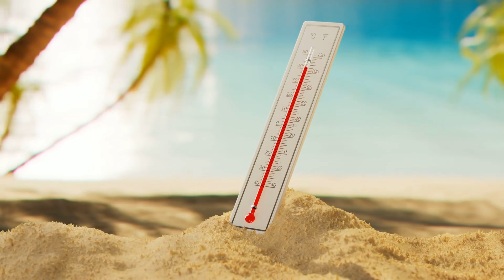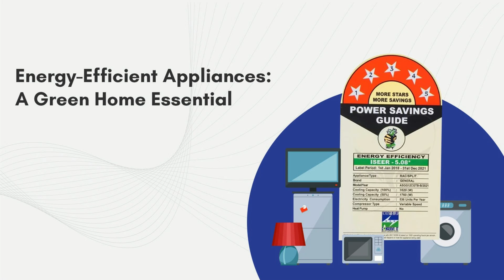Is Your Neighborhood Safe? The Truth About Global Warming! | Sonal Shah Houston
Global warming is a pressing issue that is causing rising temperatures, extreme weather events, and environmental changes worldwide. This video explores the science behind global warming, its causes—including greenhouse gas emissions, deforestation, and pollution—and the undeniable evidence that it is happening now. From freezing temperatures in Texas to rising sea levels and increasing wildfires, the effects are becoming more visible each year. However, there is still hope as countries work towards solutions through renewable energy and sustainable practices. On an individual level, small actions like reducing energy consumption, using public transportation, and planting trees can help combat climate change. Watch to learn more about the reality of global warming and how we can all make a difference.

I'm Sonal Shah: Your Real Estate Guru.

Helping you navigate the real estate journey with confidence.

Experienced Realtor® with 25+ years of guiding clients.

Sonal Shah Houston is your one-stop shop for:

Homebuying tips for first-timers
Investment strategies for seasoned buyers
Mortgage insights & market trends
Gain the knowledge to make informed decisions and achieve your real estate goals.

Real Estate 360 with Sonal Shah does not accept any liability for any loss or damage incurred as a result of acting or not acting on any information provided in our publications. The content in all our videos is for general and educational purposes only. Please consult with an attorney, CPA, or financial professional for advice that applies to your specific circumstances.